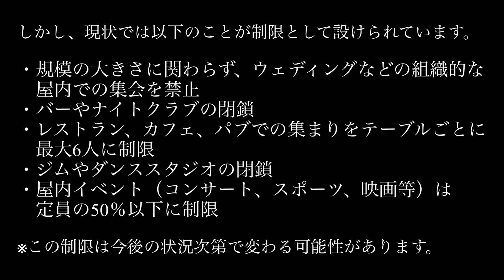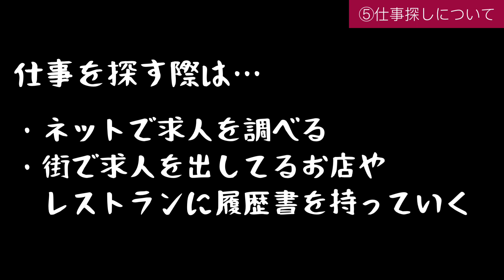【コロナ悪化】バンクーバーの現状と仕事は見つかるのか？について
カナダに来る前に毎日受けていたオンライン英会話♡
‹kimini英会話›
‹ちぷのSNS› .

どもども〜〜。ちぷです。

今回はコロナが悪化してきたことにより、みなさんが気にされているバンクーバーの現状と、仕事が見つかるかどうかについてお話しさせてもらいました！
※手ブレ及びほぼメイクしていない顔で失礼しました。。。

もし、他に気になっていることなどあればコメントやDMお待ちしております！

★関連動画★
【検証】カナダ人は優しい？中二英語で話しかけてみた What will Canadian people do if I talk to in terrible English?（カナダワーホリ記録）

【50万節約】海外旅行保険の代わりに使えるクレジットカードの保険！（カナダワーホリの準備費用を抑える方法①）

【50万節約】カナダ用携帯＆日本用携帯番号を保持するためのおすすめの携帯会社（カナダワーホリの準備費用を抑える方法②）

【50万節約】事前PCR検査のおすすめクリニックを紹介（カナダワーホリの準備費用を抑える方法③）

【50万円節約】自己隔離先ホテルの費用を抑える方法（カナダワーホリの準備費用を抑える方法④）

【節約】カナダ行き航空券を一番安く取得する方法（カナダワーホリ準備その１）